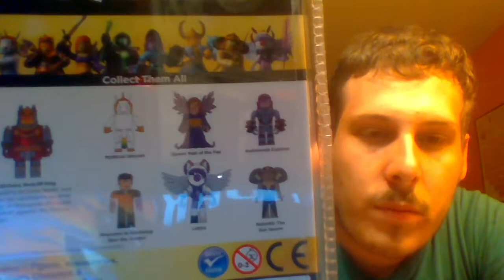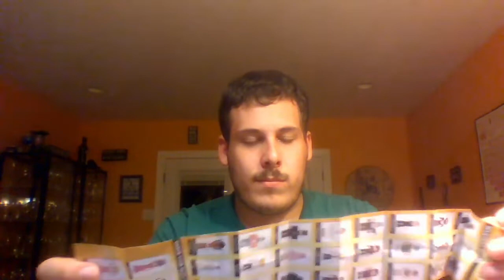Unboxing all 7 Roblox Celebrity Series core packs!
Well here you go! My first truely edited video on Wondershare Filmora! Anyway, there are 7 total figures to collect.

P.S. I am aware about Series 17 of Minecraft minifigures. I saw it on ToyWiz.